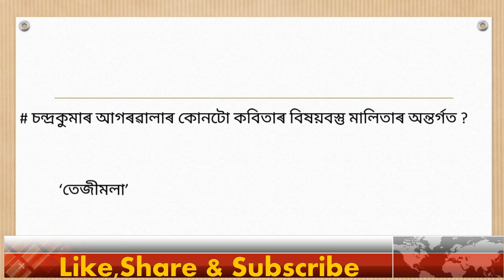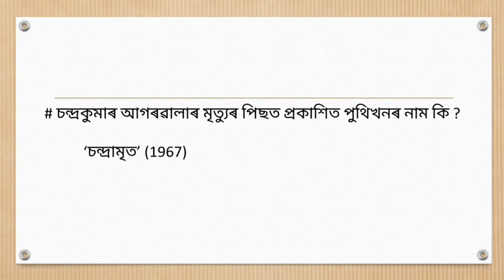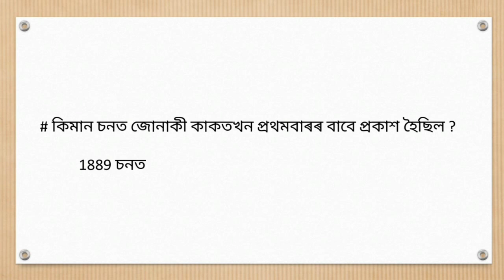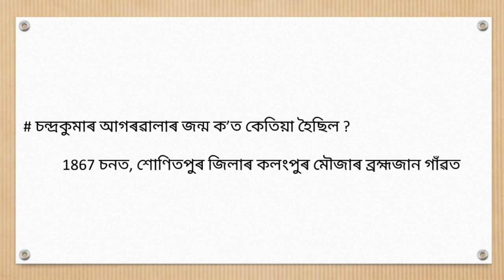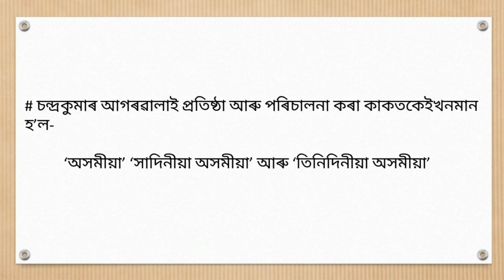TET Special MCQ Assamese | চন্দ্ৰকুমাৰ আগৰৱালা | Chandra Kumar Agarwala | জোনাকী যুগ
"Pratidin GK" হৈছে শিক্ষাৰ লগত জড়িত এক নতুন YouTube Channel । ই এক প্ৰয়াস যত শিকাৰু মনৰ ব্যক্তি সকলে শিকিবলৈ এক সুবিধা লাভ কৰিব । ইয়াত শিক্ষাৰ লগত জড়িত বিভিন্ন Video আপলোড কৰা হ'ব যেনে সাধাৰন জ্ঞান, কাৰেন্ট এফেয়াৰচ, চাকৰিৰ খবৰৰ লগতে বিভিন্ন বিষয় যেনে বিজ্ঞান, সমাজ বিজ্ঞান, গণিত আদিৰ বিষয়ৰ ওপৰত Video বনোৱা হ'ব ।
বহুমূলীয়া মন্তব্য Comment শাখাত দিবলৈ নাপাহৰিব ।